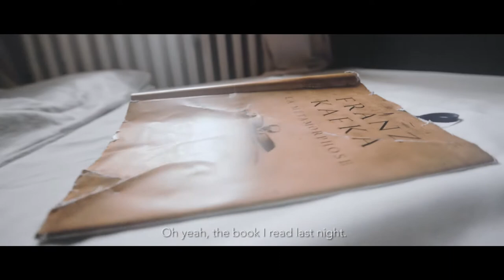Cancrelat (Trailer)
SYNOPSIS
A tranquil vacation becomes a living nightmare when a woman, after reading an enchanted copy of Kafka’s Metamorphosis, wakes to find herself trapped inside the body of an insect with seemingly no way to escape.

CREDITS
The bug
Cheilla Cochet

Ivan
Ivan Recio

Antoine
Antoine Gautier

Deranged Insectophile
Ferdinand Lenoir

Tourists
Betty Stojnić & Krisztián Mányi

French Kafka Enthusiast
Frédéric Henry

Stephan Bookas

with ideas from
Cheilla Cochet, Ivan Recio,
Ferdinand Lenoir, Krisztián Mányi
Antoine Gautier

Camera
Stephan Bookas

Editing
Timothy Stifter

Title Design
Linda Bakodi

Sound Recording
Krisztián Mányi, Ferdinand Lenoir

Colourist
Lajos Pataki

Art Design, Foley and Research
Betty Stojnić

Music
Jan Křtitel Novák & Bridge Band

Sound Engineer, Sound Design and Additional Music
Ernesto Suarez

Subtitles
Ivan Recio, Ferndinand Lenoir, Irène Verheul

Produced by
Thousandth Mile & Frédéric Henry